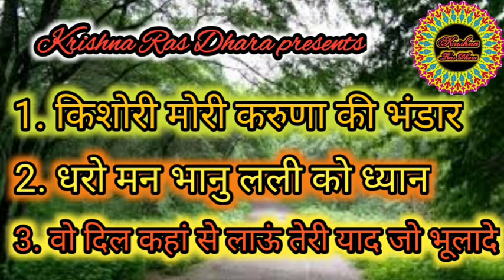किशोरी मोरी करुणा की भंडार। धरो मन भानु ललि को ध्यान। वो दिल कहां से लाऊं तेरी याद जो भुलादे